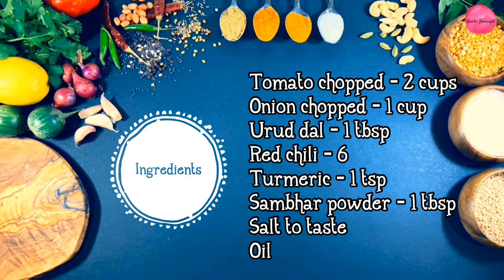TOMATO CHUTNEY | Chutney recipe | How to make easy and simple Chutney